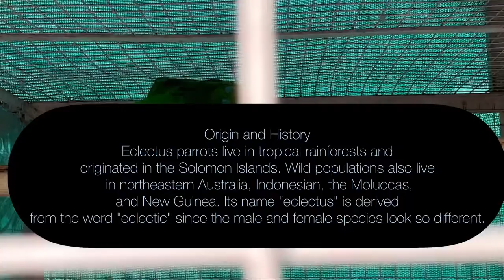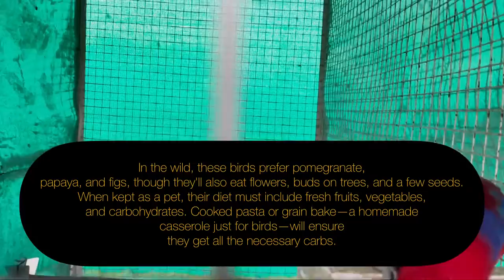Eclectus parrot caring and breeding details. History of eclectus parrot. Exotic birds/ parrots.